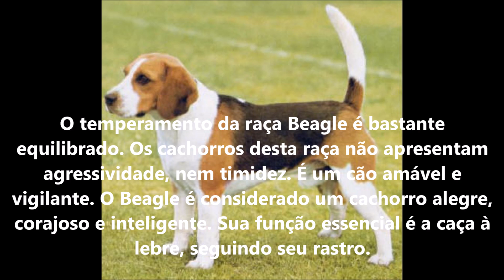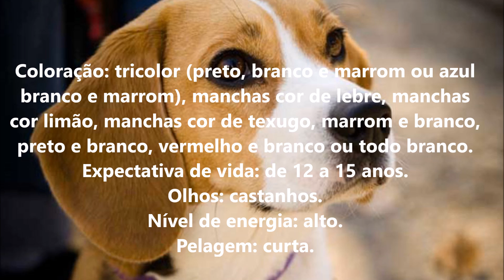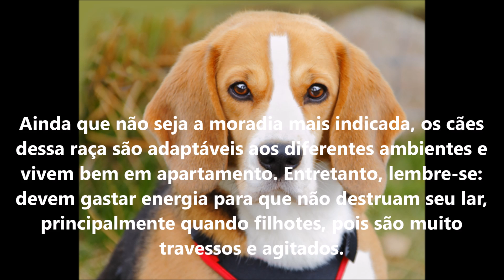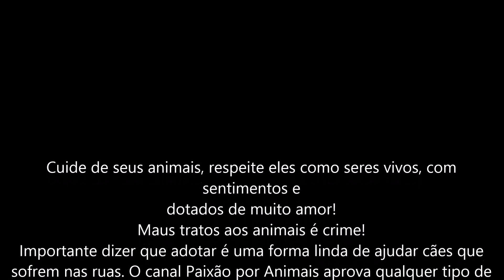Dicas e cuidados com Beagle - Paixão por Animais